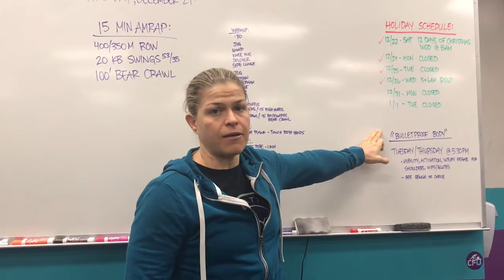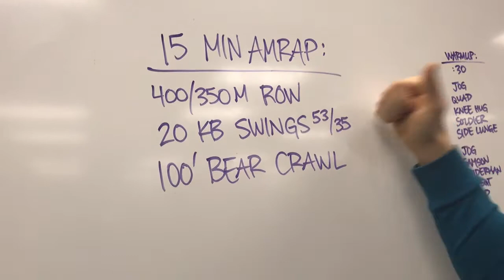Rep Prep Episode 1029 12/27/18